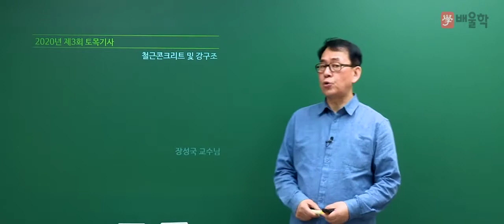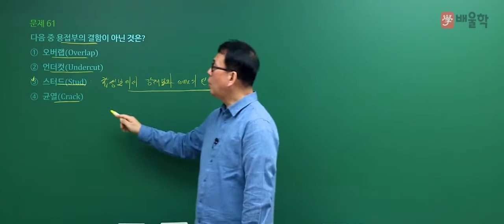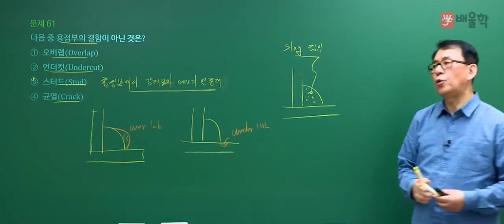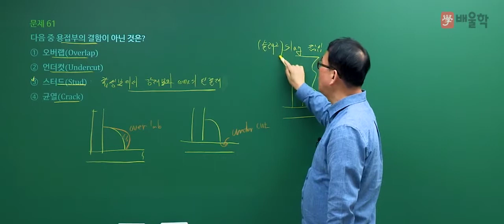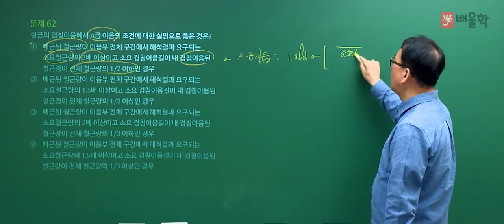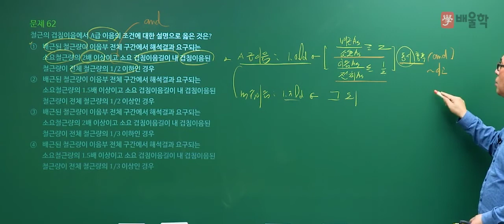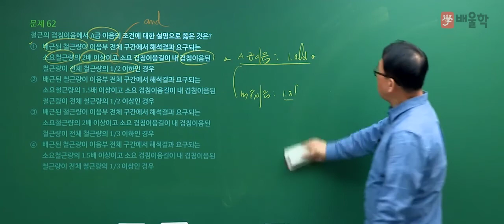[토목기사 필기] 2020년 3회 필기 기출 풀이 4과목 철근콘크리트 및 강구조 - 장성국 교수님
20년 강의경력 노하우, 이론이해 중심 강의 장성국 교수님의
2020년 3회 토목기사 필기 4과목. 철근콘크리트 및 강구조 기출문제 해설 강의!